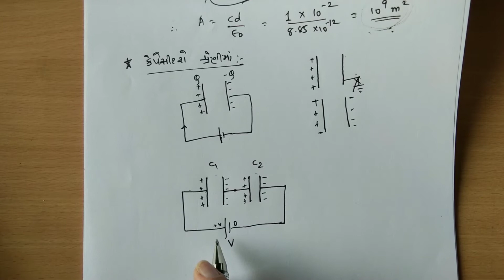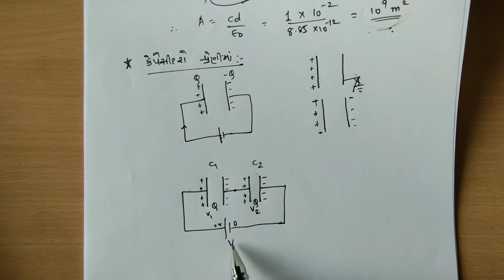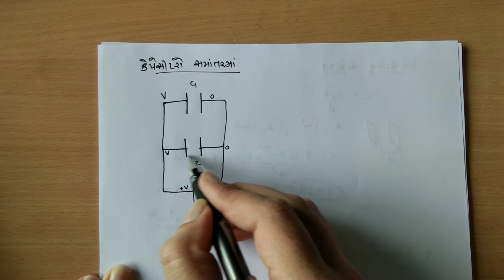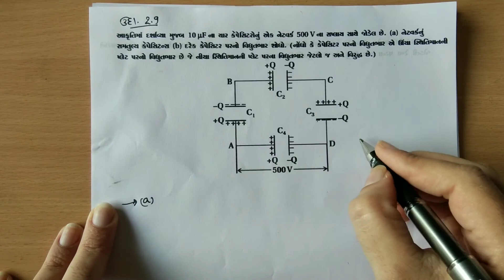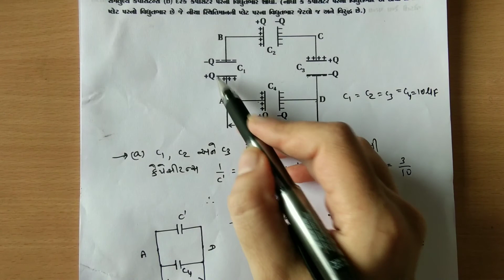Std 12 | PHYSICS | Ch-2 | 14.Series and parallel combination of capacitor , Example 2.9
Chapter 2 Electrostatic Potential and Capacitance (સ્થિત-વિદ્યુતસ્થિતિમાન અને કૅપેસિટન્સ)  Part 14
Topic: Series and parallel combination of capacitor , Example2.9(કેપેસિટરોના શ્રેણી અને સમાંતર જોડાણ,  ઉદાહરણ 2.9)
NCERT standard 12 Physics Chapter 2 Electrostatic Potential and Capacitance (સ્થિત-વિદ્યુતસ્થિતિમાન અને કૅપેસિટન્સ)